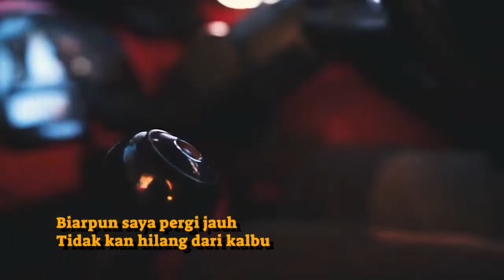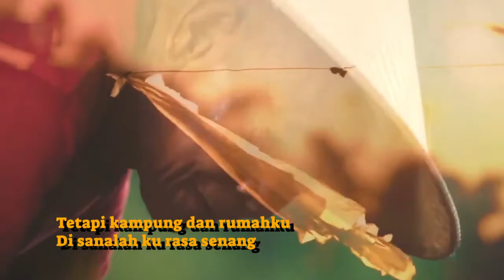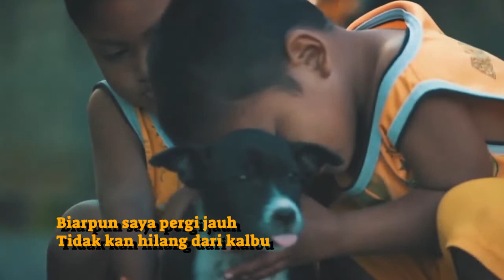VIDEO CINEMATIC INDONESIA TANAH AIR KU ❤